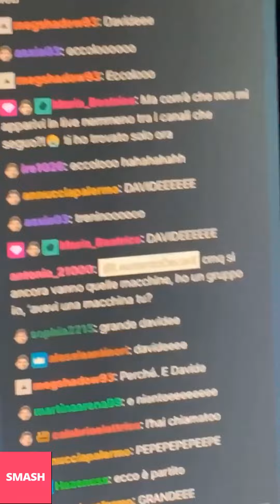LEONARDO DE CARLI NUOVE INSTAGRAM STORIES!